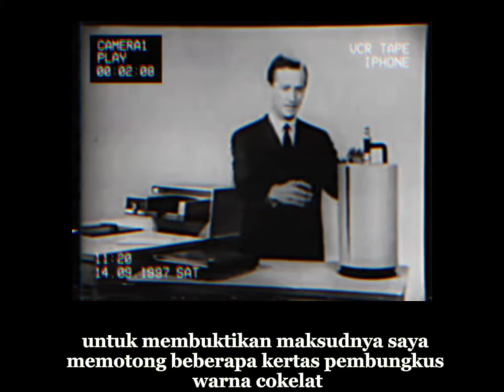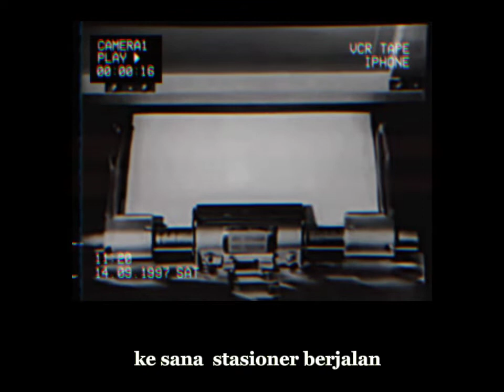Mengintip mesin fotocopy pertama di dunia..@ jay erlang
Tampilkan semua
Xerox 914 adalah mesin fotokopi kertas biasa pertama yang berhasil yang pada tahun 1959 merevolusi industri penyalinan dokumen. Puncak dari karya penemu Chester Carlson pada proses xerografis, 914 cepat dan ekonomis.